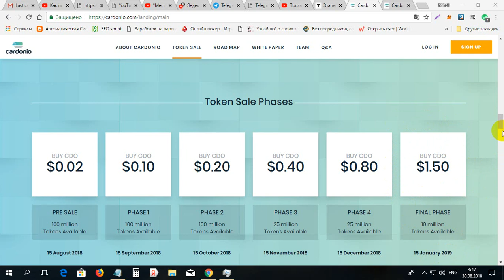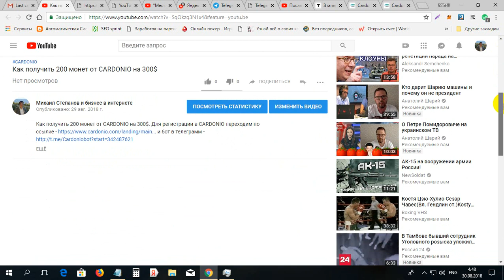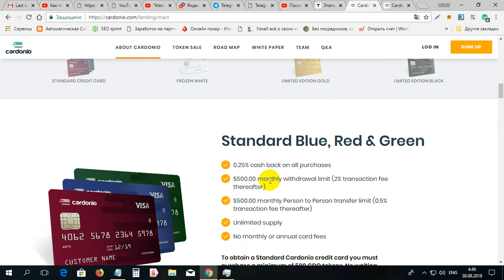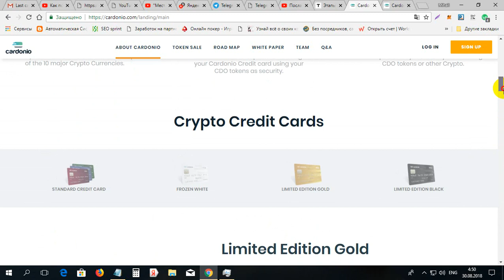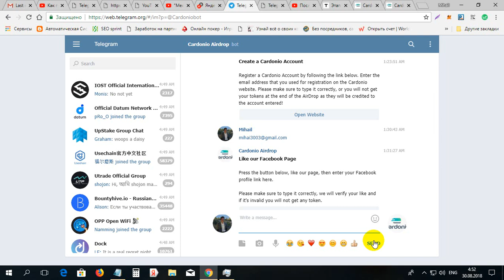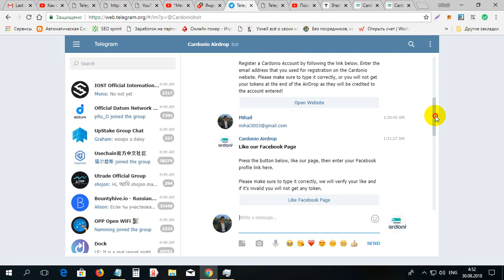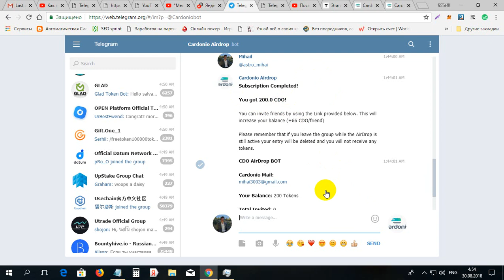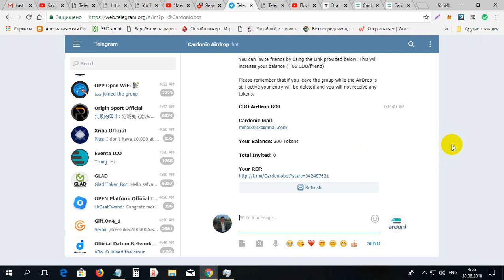Primeste 200 monede CARDONIO de 300$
Primeste 200 monede CARDONIO de 300$. Pentru inregistrare la CARDONIO folosim linkul dat iar aici in telegram bot